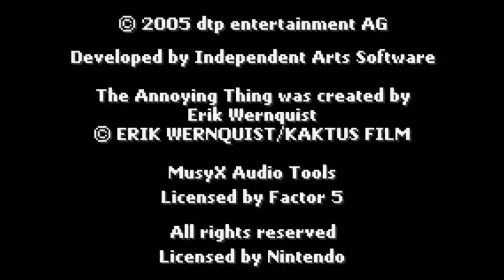[Vinesauce] Vinny - Game Boy Grab Bag Part 1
I’ve had a few of these videos in my movie stash since October. It’s time to finally upload them now that they’re completed.

Anyway, Vinny tries out a few Game Boy games.

Featured artwork done by BossanovaVineR and jojojo.